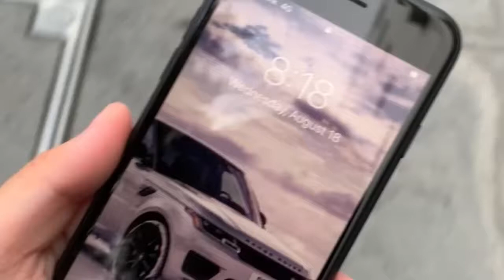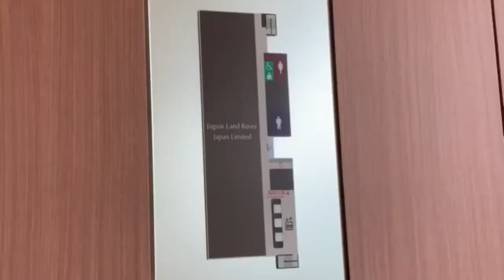Come to work with nndiep | Land Rover edition | 💻朝の仕事🌳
Work morning with ncp at Land Rover Japan.

And ofc, stay safe of covid.

❤️ y'all.